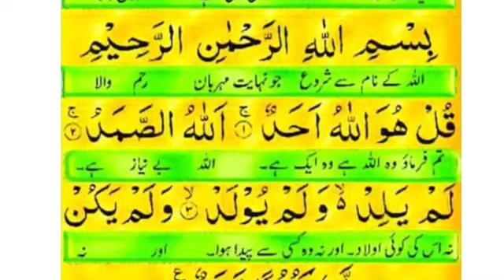One Of The Kuls - Surah Ikhlas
Iqamah
Islamic Wallpaper
Quran Recitation
Quran Tutorial
Surah Recitation
Surah Tutorial
Islamic Videos
Quran Recitation For Relaxation Stress Relief and Sleep
Surah Yaseen
6th Kalma
Durood Shareef in English
Surah Sanah
Sanah Surah
Naat
Naat Lyrics
Iqamah In Namaaz
Kalma Tutorial